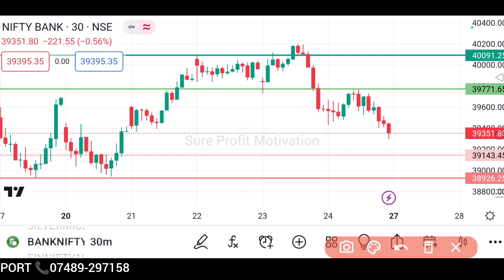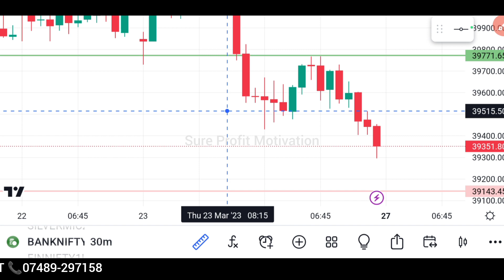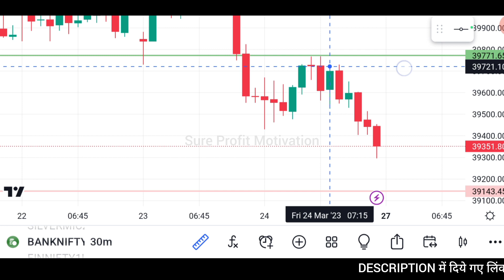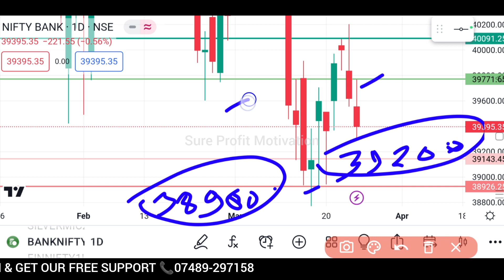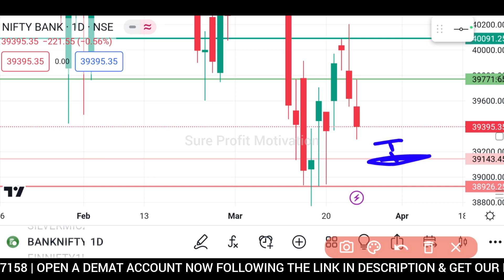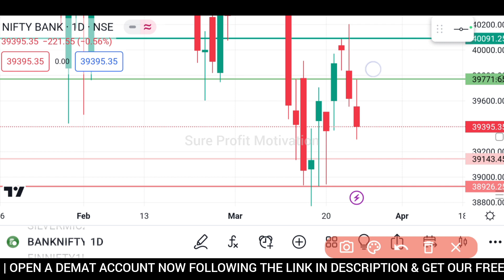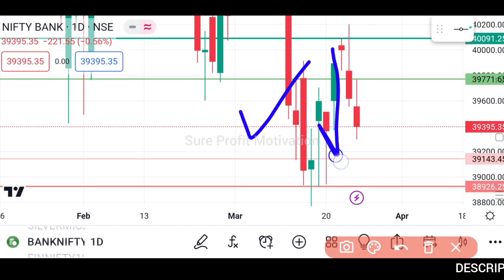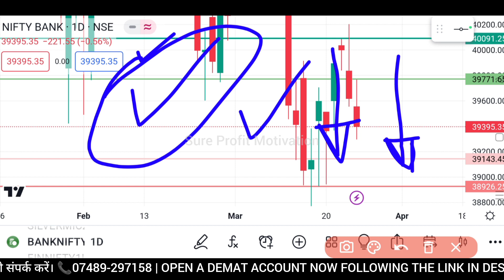BANKNIFTY SUPPORT & RESISTANCE | For Monday 27-03-2023 | Daily Technical Analysis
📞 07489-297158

Open Free Demat A/c Now :
अभी नीचे दिए गए लिंक से डीमैट खाता खोले।👇👇

Banknifty
nifty
Banknifty support
Banknifty resistance
Banknifty support & resistance
Banknifty option
nifty option
Banknifty strategy
nifty strategy
MACD
MACD INDICATOR
MACD INDICATOR KA USE KAISE KARE
MACD INTRADAY TRADING
MACD indicator tutorial
MACD trading
MACD buy and sell signals
MACD technical analysis
MACD for beginners
MACD for day trading
MACD trend change strategy
MACD stop loss strategy
MACD for stock trading
MACD for forex trading
MACD for trading
MACD + RSI trading strategy
MACD divergence trading strategy
MACD + Stochastic trading strategy
MACD + Fibonacci trading strategy
MACD + Moving average trading strategy
MACD + Bollinger bands trading strategy
MACD + Elliott wave trading strategy
MACD + candlestick patterns trading strategy
MACD + ichimoku cloud trading strategy

Stock Market | Commodity Market

Stock times
Stock market
share market
intraday trading
best intraday

There is no recommendation or advice for buying and selling any type of stocks/commodities/FNO or making investment decisions.
All viewers are advised to do their own research or take the help of their financial advisor before Investing/Trading.
We won't be responsible for any profit and loss, as Stock Market investments are subject to Market Risks.